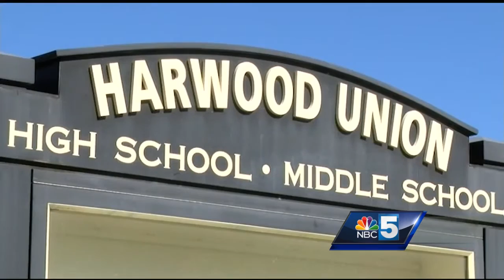Communities standing strong with high school after students killed in crash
Communties surrounding Harwood Union High School are supporting the school after teenagers killed in fiery crash.